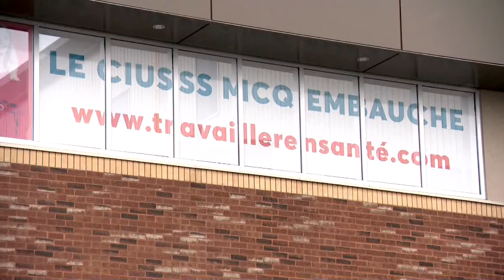Décès d’un ainé après deux violentes chutes: le coroner émet ses recommandations - Reportage